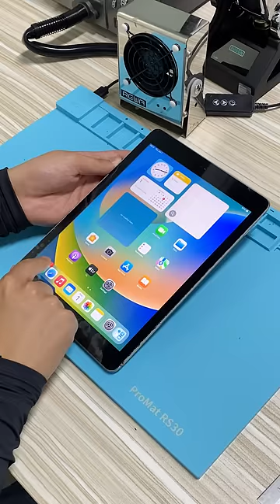iPad screen assembly replacement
What's the difference between iPad screen replacement and iPhone screen replacement?